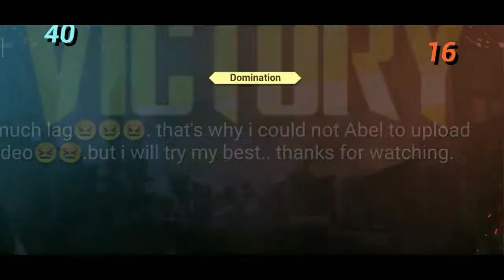Why I could not be able to upload a video😖😖😖😢😢😢😢.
Hello guys,,I am a mobile player. This motivates me a lot and help me to create more videos.

My FB I'd
My Instagram I'd
d_soumick
My paytm number is